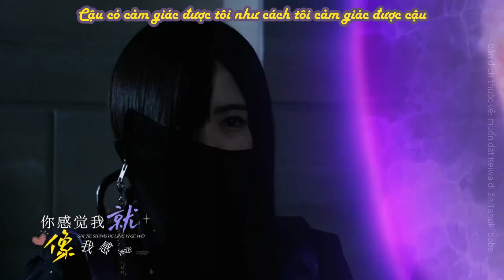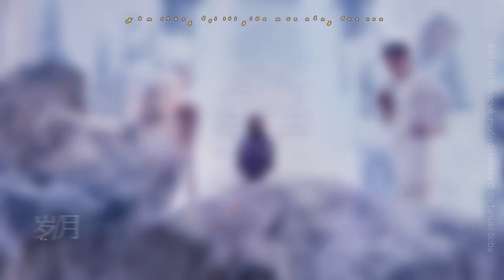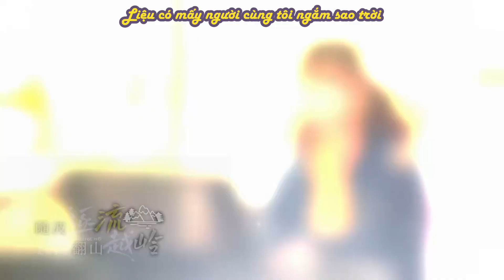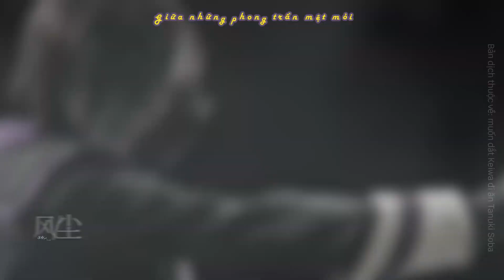【RitaHymeno】Một tôi khác trên thế giới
Phim: Ohsama Sentai King-Ohger
Cre: 蓝澜澜w